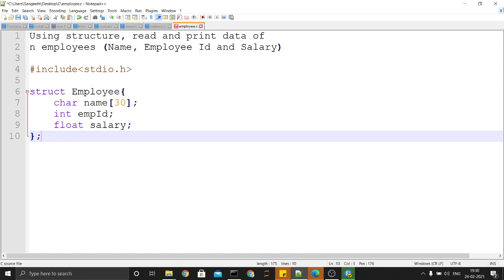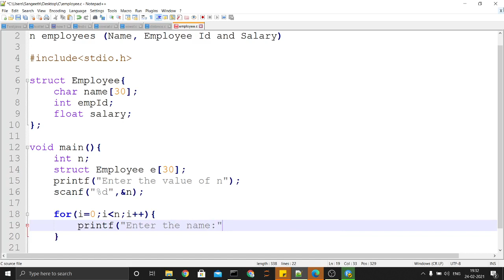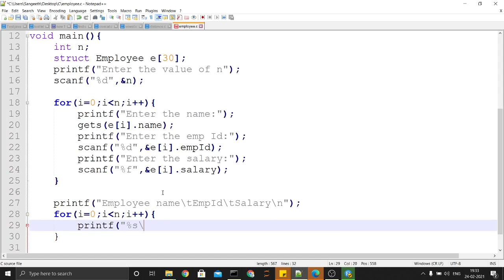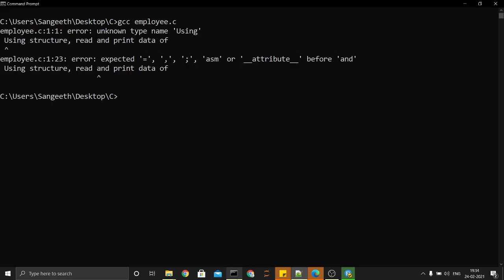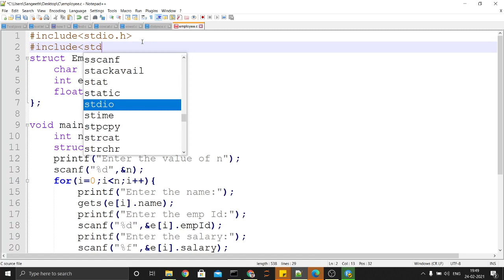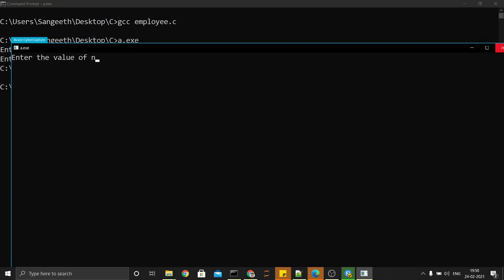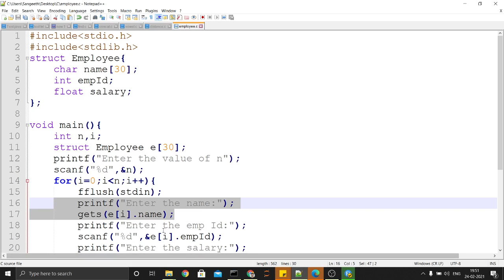EST102 - Experiment 14 -Array of Structure - Employee Details